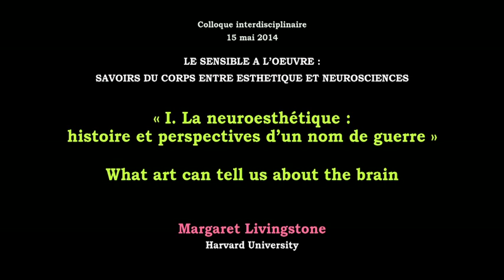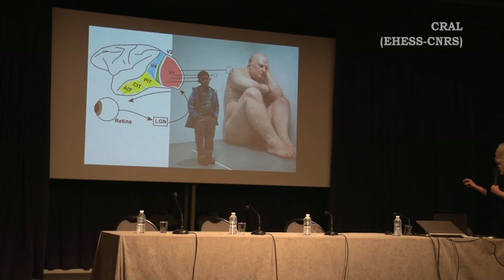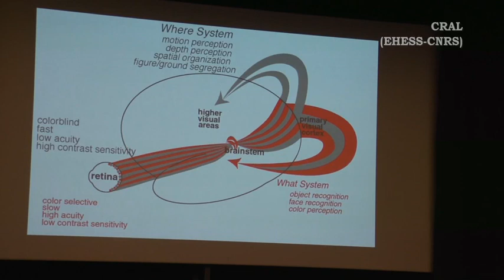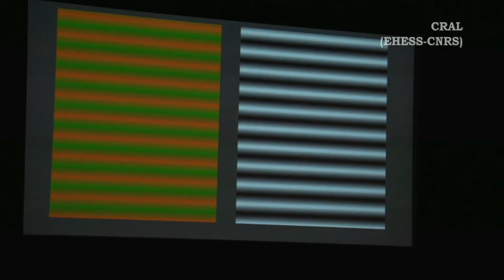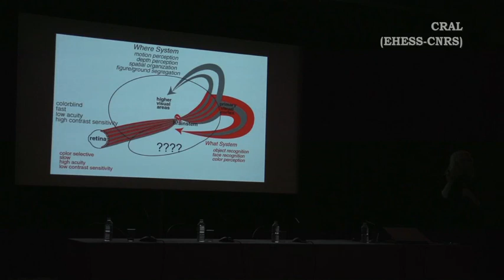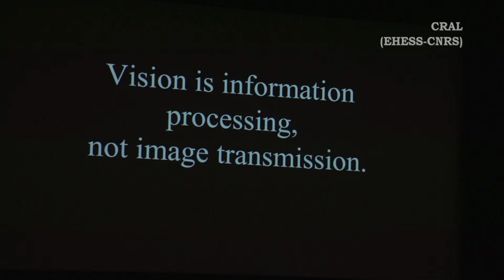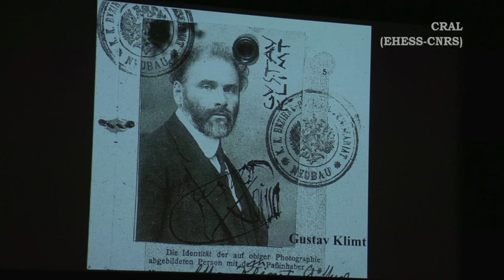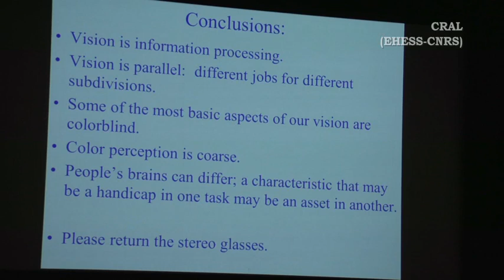Margaret Livingstone "What art can tell us about the brain"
"Le sensible à l'oeuvre : savoir du corps entre esthétique et neurosciences" Colloque interdisciplinaire, jeudi 15 mai 2014, Paris.
I. La neuroesthétique : histoire et perspectives d'un nom de guerre